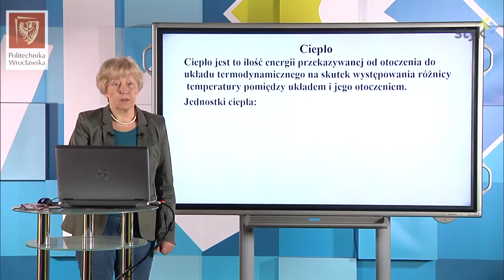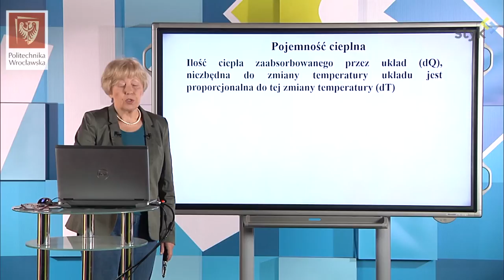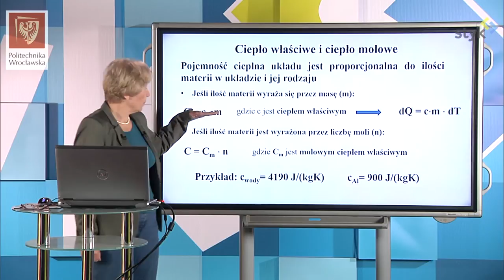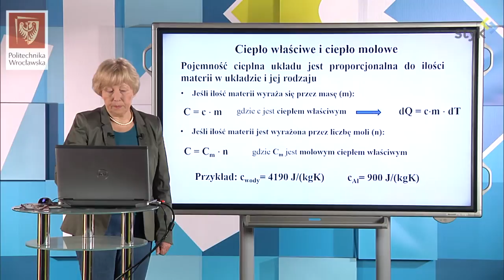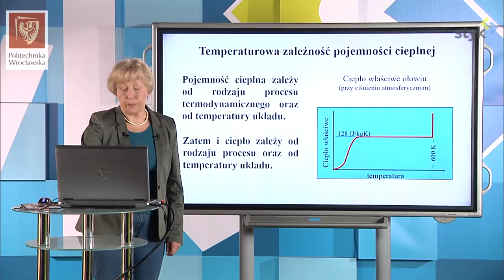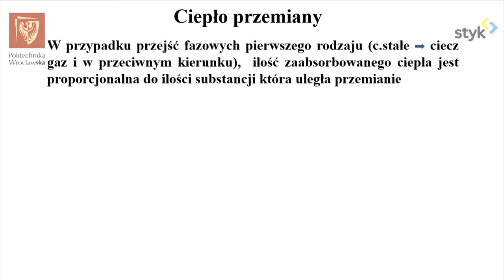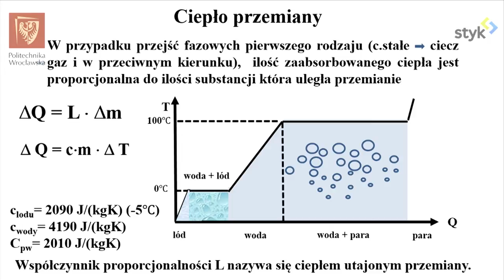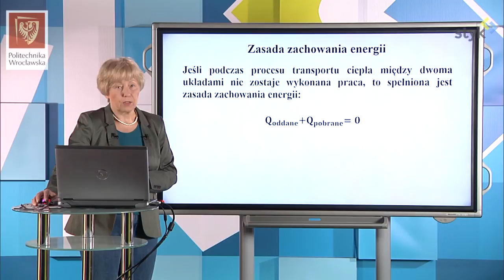Fizyka I odc. 74 - Pojemność cieplna. Kalorymetria